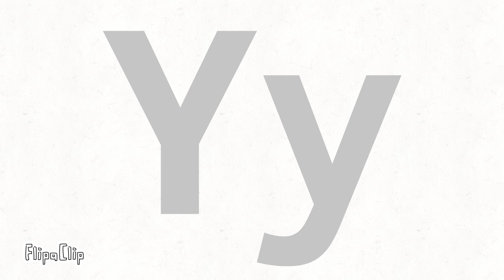Yoruban letters (no transition)